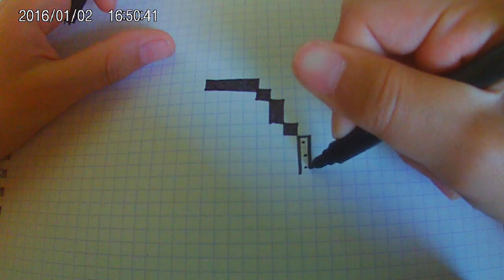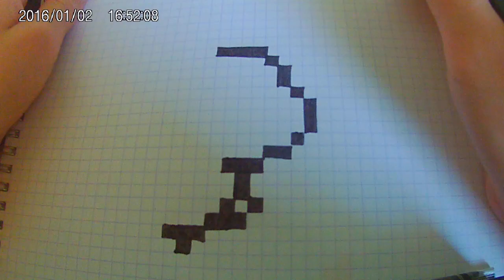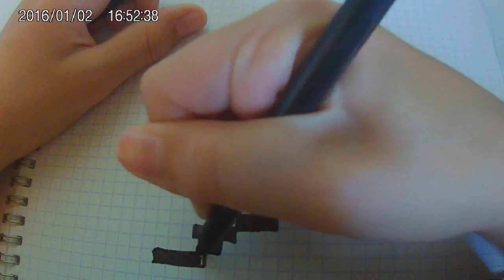[Tuto] comment dessiner salameche en (PIXEL ART)